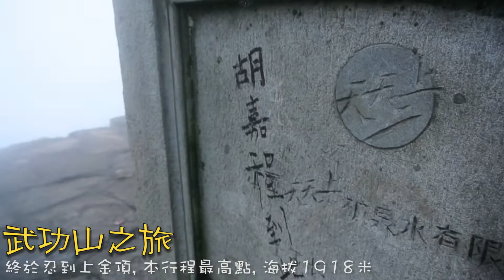20121027 江西武功山之旅雜片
把是次武功山之旅所拍的影片合併一起.
Nikon J1 + 10-30mm